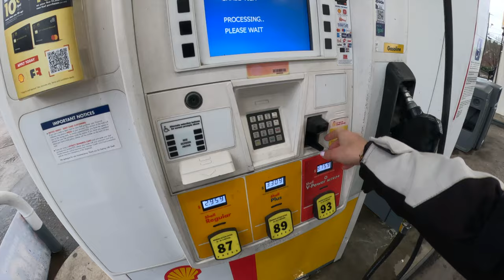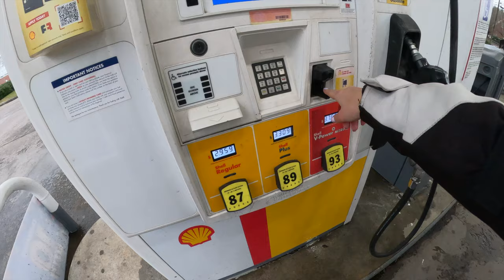V-Strom vs. Tail of the Dragon: The Most DANGEROUS Road in US?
Conquering America's Most Iconic Motorcycle Route
Love East Coast! 💚 Riding TAIL OF THE DRAGON and CHEROHALA SKYWAY!
With a Suzuki V-Strom 1000